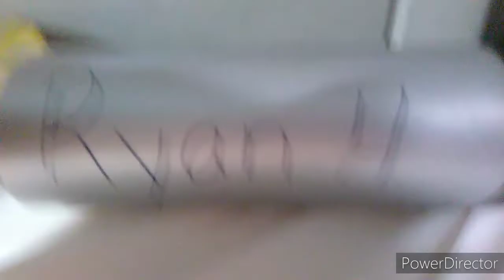Bear and Woody's store: ep.1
Check out sml, sll, sbl there amazing